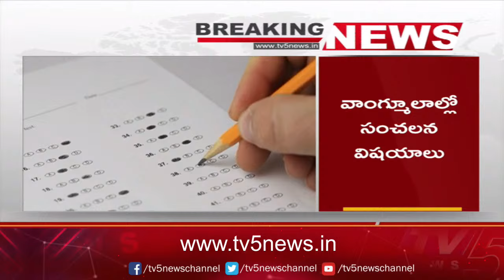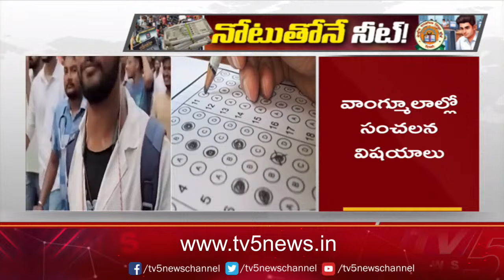మరింత రాజుకుంటున్నNEET లొల్లి.. | Neet Exam Paper Leak EXPOSED | CM Revanth Reddy | TV5 News